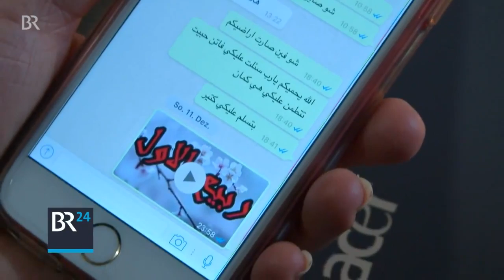Eine christlich-muslimische Weihnachtsgeschichte BR3